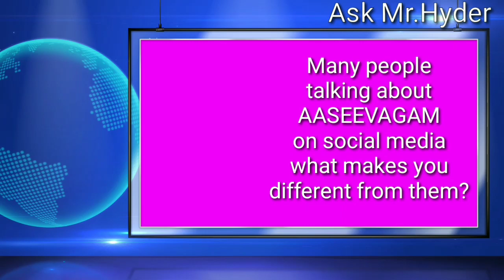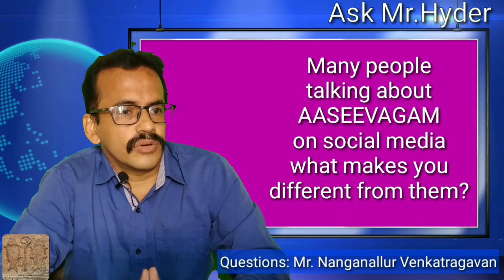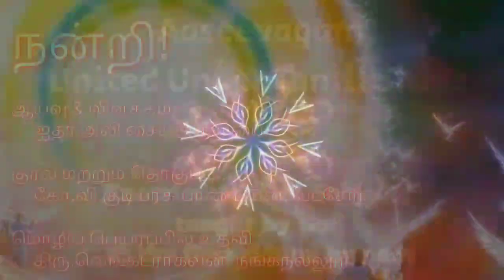ஐதரிடம் கேளுங்கள்!|பகுதி-1|உண்மையான ஆசீவகம் எது? பக்தி மார்க்கம், மதகுரு, உருவ வழிபாடுகள், ஆசீவகமா?